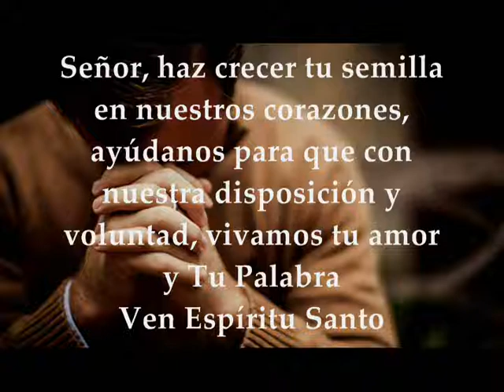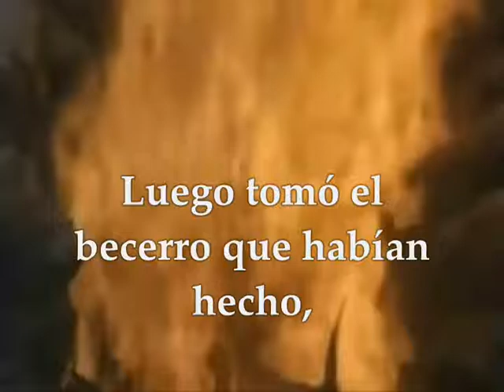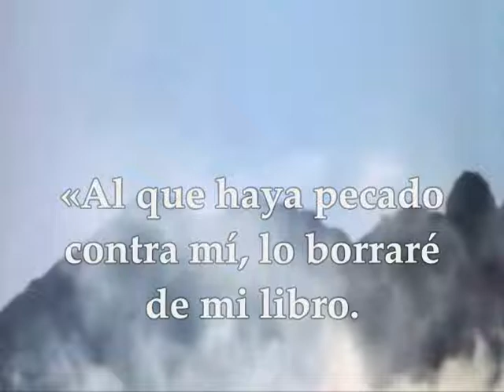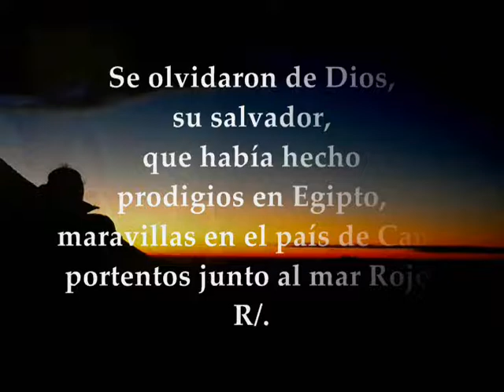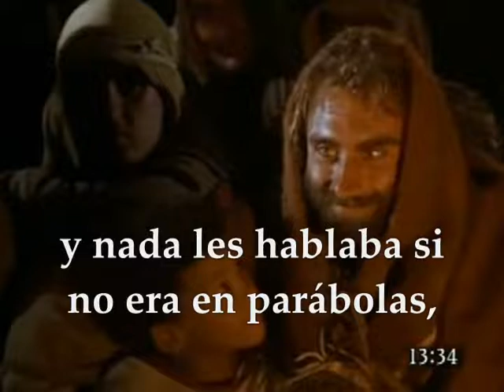Evangelio Lunes 29 de Julio de 2019 Semana XVII T.Ordinario | Mateo 13,31-35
Evangelio y lecturas del LUNES SEMANA XVII TIEMPO ORDINARIO CICLO C JULIO 29 DE 2019 Primera Lectura : Del libro del Exódo 32,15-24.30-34 Salmo 105:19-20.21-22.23 R/. Dad gracias al Señor porque es bueno Evangelio : Mateo 13,31-35